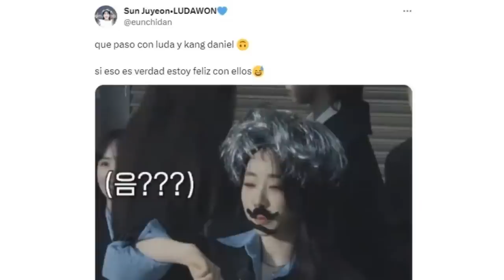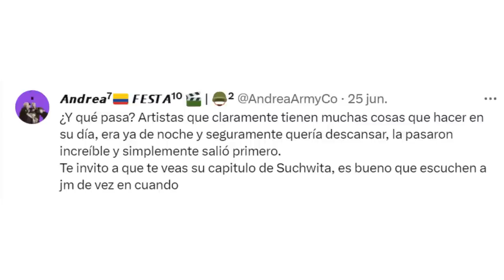[DE ÚLTIMO MINUTO] JIMIN sale del GRUPO? podrían ser NOVIOS según los RUMORES!